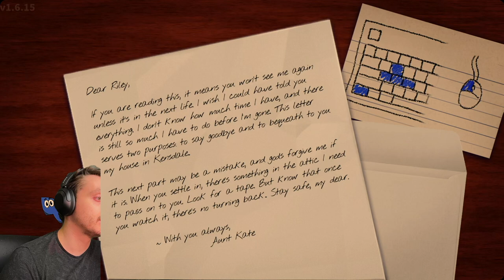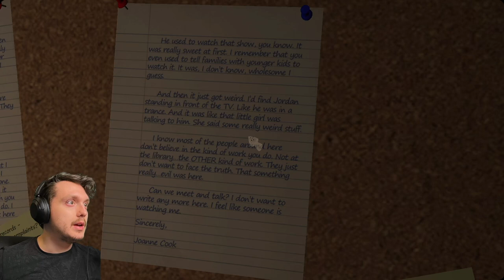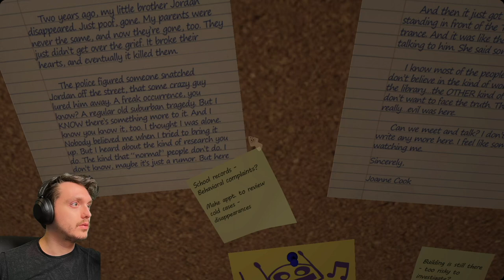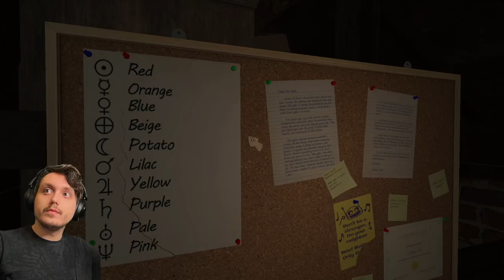Why Are We Doing This?? ~ Amanda The Adventurer ~ Ending 1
Store Desc. | Join Amanda and her pal Wooly on a series of adventures as they explore and learn about our wonderful world! With several NEW play-along, laugh-along, learn-along episodes there's always fun to be had! Just make sure to do everything Amanda says or she might get angry.